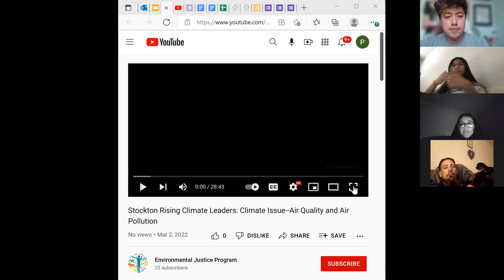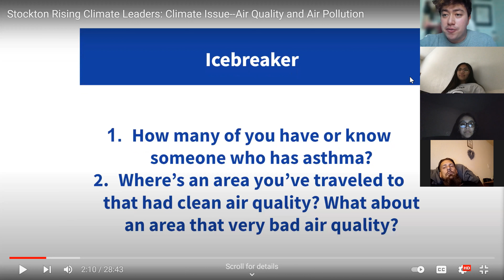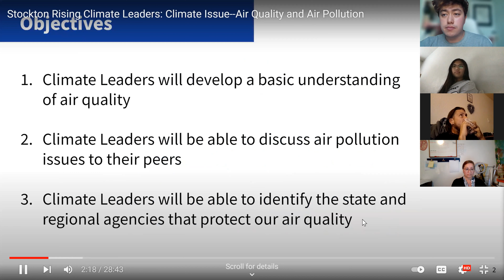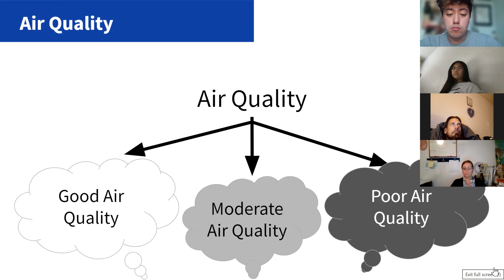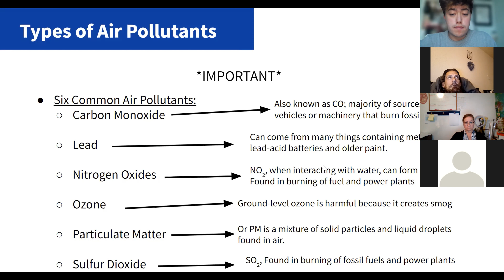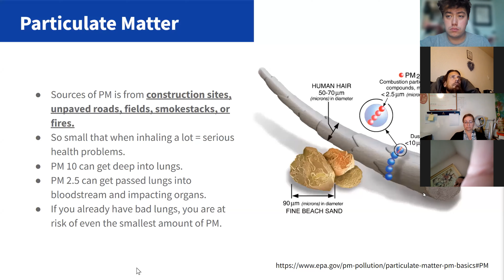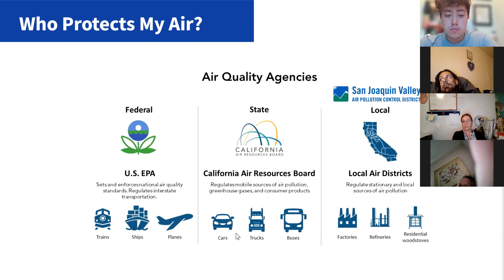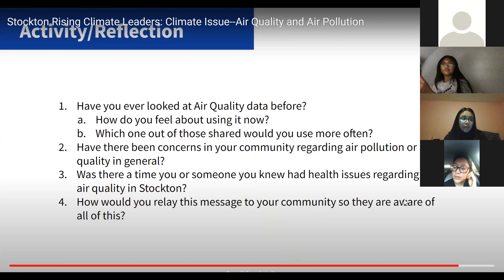Stockton Rising Climate Leaders Session #3: Climate Issues- Air Quality and Air Pollution